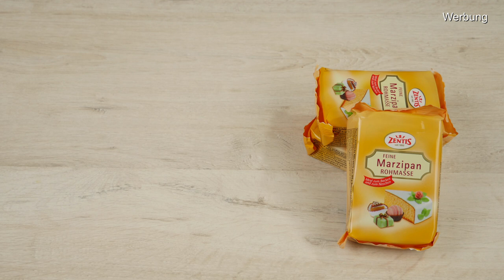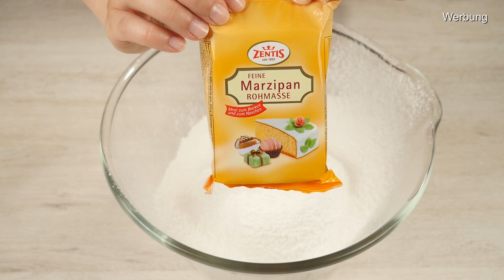Schwedische Prinzessinnen-Torte mit Marzipan-Dekor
Passend zum Zentis Jubiläumsjahr servieren wir Euch eine klassische schwedische Prinzessinnen-Geburtstagstorte. Sie ist ein bisschen aufwändig, aber es lohnt sich! Klickt in unser Video und seht, wie Ihr die festliche Köstlichkeit aus zartem Biskuit und sahniger Vanillecreme mit Zentis Sonnen Früchte Cremig Himbeere und Zentis Marzipan-Rohmasse Schritt für Schritt nachbacken könnt. Als Belohnung erwartet Euch ein königlicher Genuss!